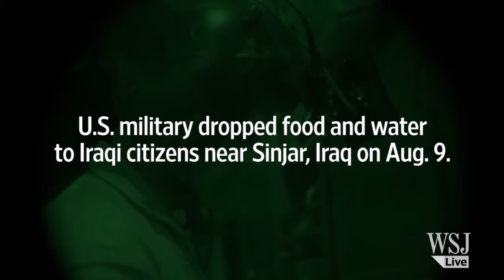U.S. Drops Aid to Yazidis in Iraq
The U.S. military dropped food and water to members of the Yazidi religious minority near Sinjar, Iraq, on Aug. 9. The aid drops contained supplies including 3,804 gallons of water and 16,128 meals.